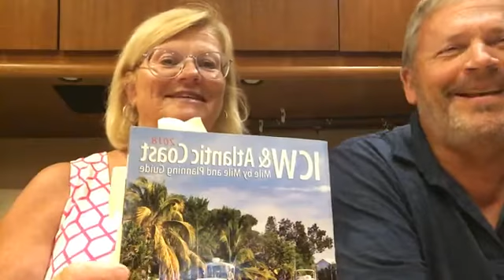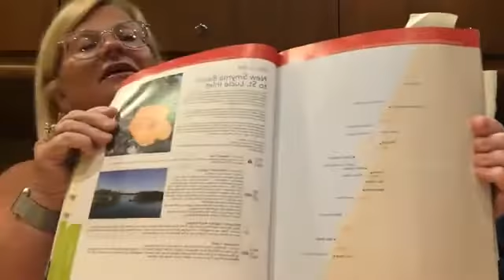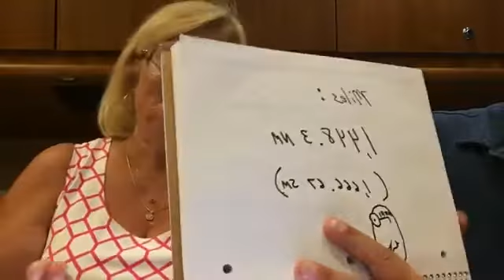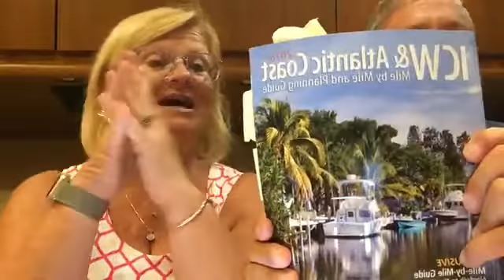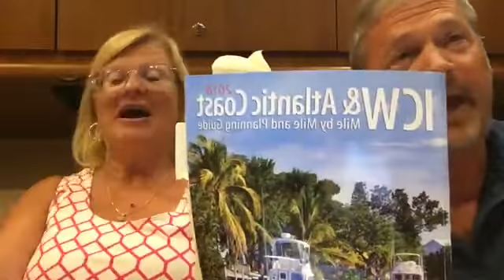FB LIVE VIDEO